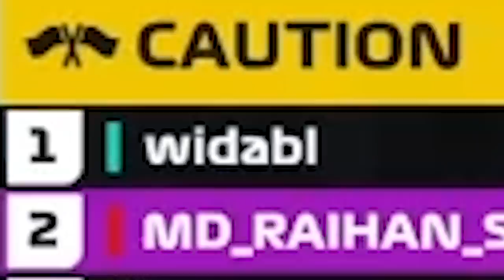When You Let Kids Play F1 2021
This pathetic toss can't handle the fact that he's being overtaken